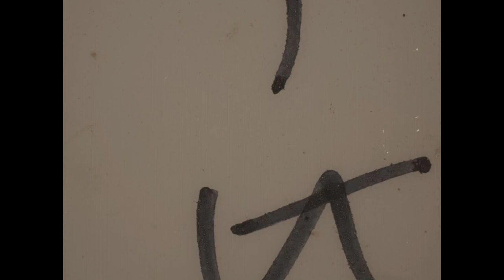"The Roswell Reports" Source Data Research Files, 1946 - 1996 (341-roswell-43)